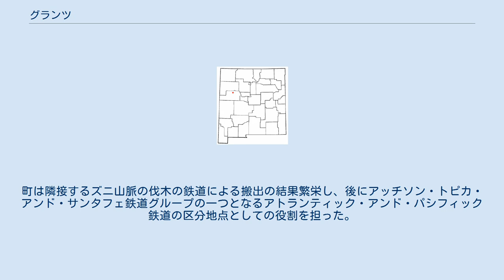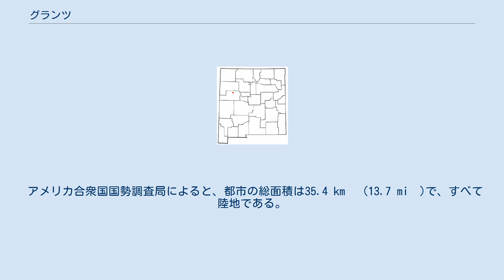グランツ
シボラ郡_(ニューメキシコ州)
グランツ(Grants)はアメリカ合衆国ニューメキシコ州シボラ郡の都市。
人口は2000年の国勢調査で8,806人。
シボラ郡の郡庁所在地である。
 グランツは、カナダ人の兄弟が地域を通る新しいアトランティック&パシフィック鉄道の一区域を建設する契約を発注された1880年代の鉄道キャンプとして始まった。
グラント兄弟のキャンプは最初グランツ・キャンプと呼ばれ、次にグランツ・ステーション、最後にグランツとなった。
町は隣接するズニ山脈の伐木の鉄道による搬出の結果繁栄し、後にアッチソン・トピカ・アンド・サンタフェ鉄道グループの一つとなるアトランティック・アンド・パシフィック鉄道の区分地点としての役割を担った。
 1930年代の伐木の落ち込みの後、グランツは合衆国の「ニンジンの首都」として有名になった。
農業はブルーウォーター貯水池の建設によって支援され、地域の火山性の土は農業に理想的な応対を提供した。
グランツは、観光客と旅行者、そして料理を提供するビジネスをもたらしたルート66上にあるその位置からも利益を得た。
 町の歴史の中でおそらく最も忘れられないブームは、ナバホ族の牧師のパディ・マルティネスがヘイスタック・メサ近くにウラン鉱を発見した時に起こり、1980年代まで続いた採鉱ブームの火付け役となった。
採鉱の崩壊は町を不況へと落としたが、しかし地域の観光と名勝地への興味によって復活を享受している。
 グランツは 北緯35度9分19秒 西経107度50分32秒 / 北緯35.15528度 西経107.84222度 / 35.15528; -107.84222に位置している。
 アメリカ合衆国国勢調査局によると、都市の総面積は35.4 km² (13.7 mi²)で、すべて陸地である。
 グランツはエルマルパイス国定記念物の巨大で最新の（15,000年前の最も若い溶岩流）溶岩原の北に位置している。
近接するのはサンマテオ山脈、地域の最高峰であるテイラー山、そしてズニ山脈である。
この地域は主に高地の砂漠地帯であり、砂岩と溶岩流が優位を占める。
 基礎データ 人種別人口構成 世帯と家族（対世帯数） 年齢別人口構成 収入と家計